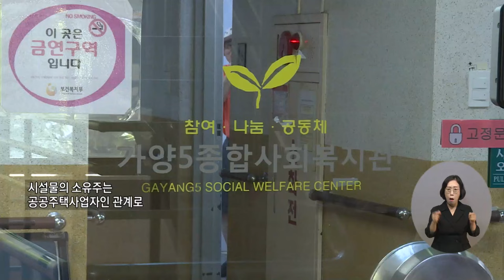복지TV뉴스24_ 사회복지관 노후화 개선, 예산문제로 지지부진·책임회피 (2024.09.04)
유튜브:

 / 복지tv   ​
페이스북:

 / iwbc.tv